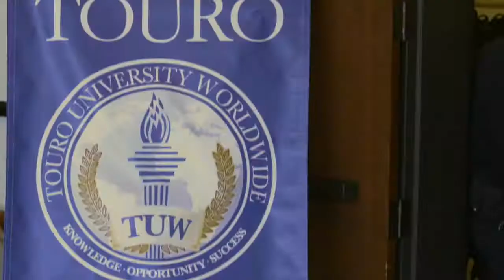TUW Commencement 2018 Highlights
Touro University Worldwide 2018 Commencement.